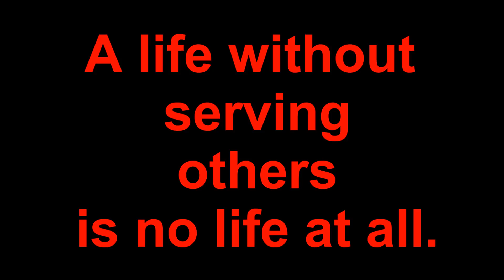serving others has helped me grow as a person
use this link to get your DenSureFit
You can help the channel buy checking out my teespring store and picking up something.
You can also click this link and donate if you want to help as well. Remember that all the videos on here are free to view,
Water Proof OHO camera glasses
action camera
camera glasses
tri-pod for Phone
Blue Tooth headset